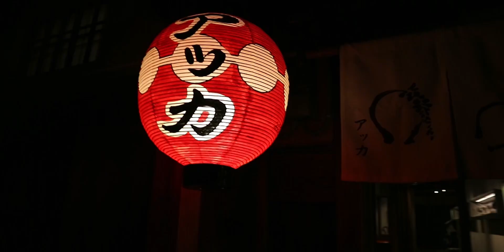KYOTO - Cosa vedere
Kyoto è forse la città che meglio riassume il Giappone.
Romantica, spirituale, moderna e attiva.

Centinaia di templi in tutta la città, parchi, geishe, senza sacrificare shopping e divertimento.

ARIGATO'!